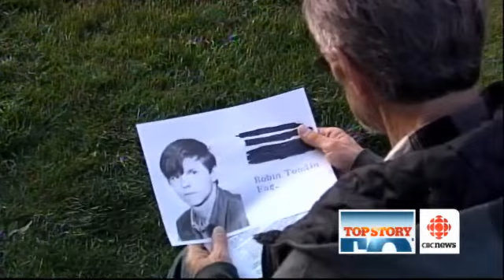Apology for yearbook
A man got an apology for a homophobic slur printed in his school yearbook 42 years ago

Video by:  CBC - Top Stories